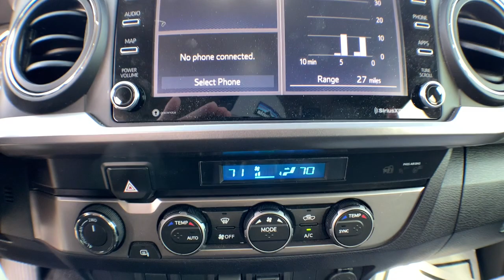2021 Toyota Tacoma 4WD Jacksonville, Greenville, New Port, Morehead City, Wilmington, NC GR8395A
Used 2021 Toyota Tacoma 4WD available in New Bern, North Carolina at Trent Cadillac Buick GMC. Servicing the Jacksonville, Greenville, New Port, Morehead City, Wilmington, NC area.
2021 Toyota Tacoma 4WD TRD Offroad - Stock#: GR8395A - VIN#: 3TMCZ5AN5MM414193

Drivers wanted for this dominant and powerful 2021 Toyota Tacoma 4WD DOUBLE CAB. Take pleasure in the buttery smooth shifting from the transmission paired with this precision tuned Regular Unleaded V-6 3.5 L/211 engine. Delivering an astounding amount of torque, this vehicle begs for someone to love it! It has the following options: Wi-Fi Connect with up to 2GB within 3-month trial Mobile Hotspot Internet Access, Variable Intermittent Wipers, Vanity w/Driver And Passenger Auxiliary Mirror, Trailer Wiring Harness, Toyota Safety Sense P (TSS-P), Tailgate Rear Cargo Access, Steel Spare Wheel, Side Impact Beams, Safety Connect with 1-year trial Emergency Sos, and Regular Composite Box Style. Cruise for miles in this peppy and fun-loving Toyota Tacoma 4WD. A short visit to Trent Buick GMC located at 1707 Highway 70 East, New Bern, NC 28560 can get you a hassle free deal on this tried-and-true Toyota Tacoma 4WD today!
Axle Ratio: 3.91,Wheels: 16 x 7J Machined Contrast Alloy,Front Seats,Fabric Seat Trim (FD),Radio: AM/FM Radio,120V/400W Deck Mounted AC Power,Engine Immobilizer,Smart Key w/Push Button Start,Black Overfenders,Power Sliding Rear Window w/Privacy Glass,6 Speakers,Air Conditioning,Electronic Stability Control,Front Bucket Seats,Front Center Armrest,Leather Shift Knob,Tachometer,ABS brakes,Alloy wheels,Anti-whiplash front head restraints,Brake assist,Bumpers: body-color,Driver door bin,Dual front impact airbags,Dual front side impact airbags,Front anti-roll bar,Front fog lights,Front reading lights,Front wheel independent suspension,Heated door mirrors,Illuminated entry,Knee airbag,Low tire pressure warning,Occupant sensing airbag,Outside temperature display,Overhead airbag,Overhead console,Panic alarm,Passenger door bin,Power door mirrors,Power driver seat,Power steering,Power windows,Rear step bumper,Remote keyless entry,Security system,Speed control,Speed-sensing steering,Split folding rear seat,Steering wheel mounted audio controls,Telescoping steering wheel,Tilt steering wheel,Traction control,Trip computer,Turn signal indicator mirrors,Variably intermittent wipers,Front beverage holders,Auto-dimming Rear-View mirror,AM/FM radio: SiriusXM,Exterior Parking Camera Rear,Auto High-beam Headlights,Emergency communication system: Safety Connect with 1-year trial,Apple CarPlay/Android Auto,Four Wheel Drive,Locking/Limited Slip Differential,Tow Hitch,Power Steering,ABS,Front Disc/Rear Drum Brakes,Brake Assist,Locking/Limited Slip Differential,Aluminum Wheels,Tires - Front All-Season,Tires - Rear All-Season,Conventional Spare Tire,Tow Hooks,Heated Mirrors,Power Mirror(s),Integrated Turn Signal Mirrors,Intermittent Wipers,Variable Speed Intermittent Wipers,Privacy Glass,Power Door Locks,Daytime Running Lights,Automatic Headlights,Automatic Highbeams,Fog Lamps,AM/FM Stereo,Satellite Radio,MP3 Player,Bluetooth Connection,Auxiliary Audio Input,Smart Device Integration,Requires Subscription,Steering Wheel Audio Controls,Power Driver Seat,Bucket Seats,Driver Adjustable Lumbar,Pass-Through Rear Seat,Rear Bench Seat,Adjustable Steering Wheel,Trip Computer,Power Windows,WiFi Hotspot,Leather Steering Wheel,Keyless Entry,Power Door Locks,Keyless Entry,Power Door Locks,Keyless Start,Cruise Control,Adaptive Cruise Control,A/C,Cloth Seats,Auto-Dimming Rearview Mirror,Power Windows,Power Door Locks,Trip Computer,Security System,Engine Immobilizer,Traction Control,Stability Control,Traction Control,Front Side Air Bag,Telematics,Requires Subscription,Lane Departure Warning,Front Collision Mitigation,Driver Monitoring,Tire Pressure Monitor,Front Head Air Bag,Rear Head Air Bag,Passenger Air Bag Sensor,Knee Air Bag,Driver Air Bag,Passenger Air Bag,Child Safety Locks,Back-Up Camera